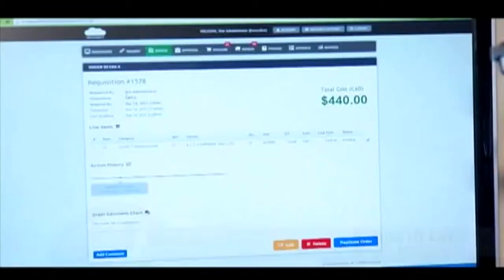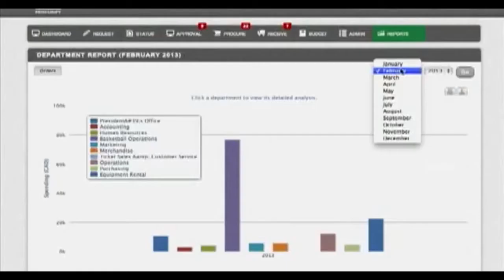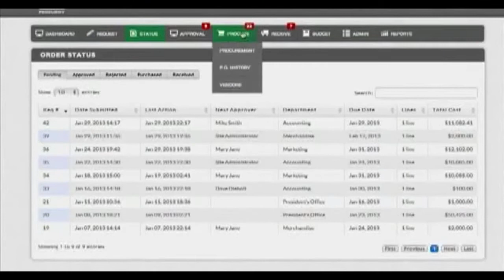go! Vancouver on Shaw TV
Procurify is a cloud based procurement solution that helps company manage their spending. A web based procurement process will help reduce needless paperwork while driving down costs and increasing efficiency. Find out how Procurify can help your organization by visiting